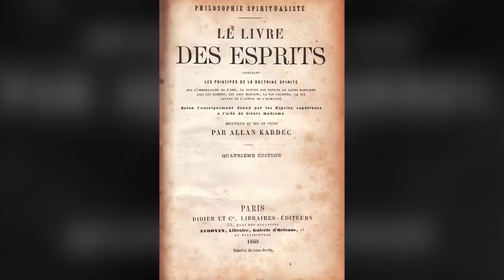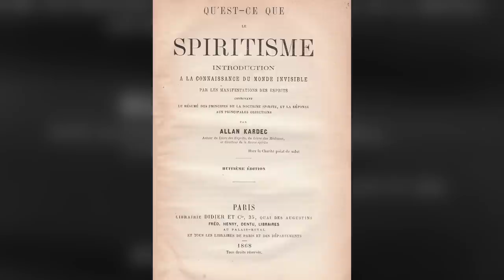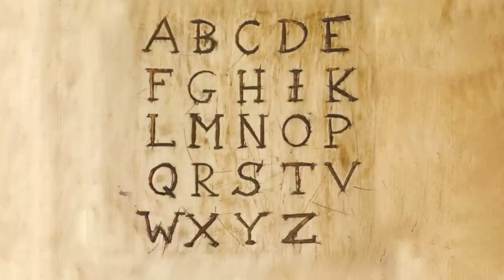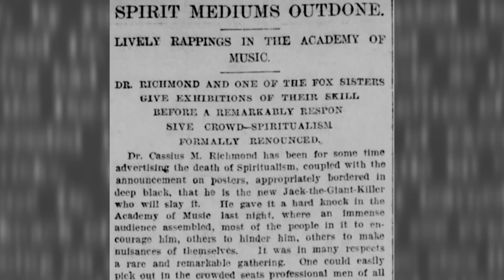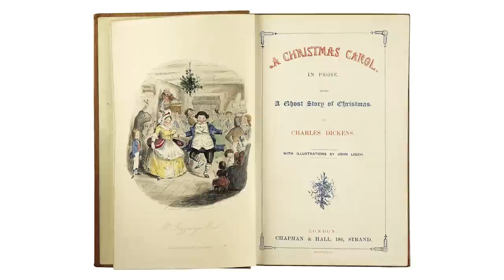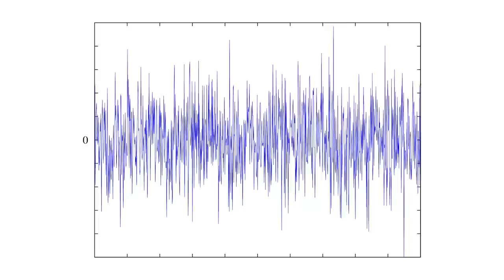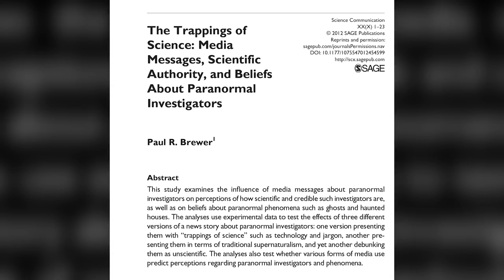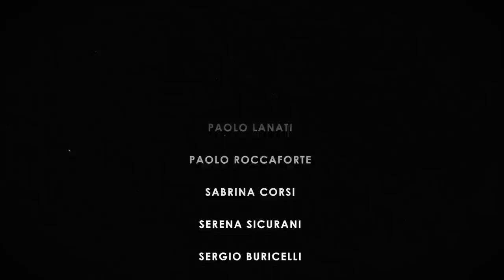Ghost Hunters: Una storia spettrale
Chi sono i ghost hunters, i cacciatori di fantasmi, che vanno alla ricerca di spiriti, demoni o entità e cercano di stanarli con i loro strumenti: seri ricercatori sull’aldilà, appassionati in cerca di forti emozioni o attori che fingono per stupire e spaventare il pubblico? Ma ancora più importante, il mondo spiritico che essi indagano esiste per davvero?

00:00 - Intro
01:00 - Sigla
01:25 - Ghost Hunters: Una storia spettrale
06:17 - Se ci sei batti un colpo
11:10 - I "colpi" delle Sorelle Fox
19:25 - Un "progresso" pseudoscientifico
30:48 - Saluti finali
32:54 - Credits

PER APPROFONDIRE

H. Price, Confessions of a Ghost-Hunter, Causeway Book, 1974 (prima edizione 1936)
E. e L. Warren, Ghost Hunters: True Stories from the World's Most Famous Demonologists, Graymalkin media, 2014
Bruce M. Hood, Supersenso – Perché crediamo nell’incredibile, Il Saggiatore, 2010
C. Sagan, Il mondo infestato dai demoni, Dalai editore, 2001
GHT, Il manuale del cacciatore di fantasmi, Mursia, 2012